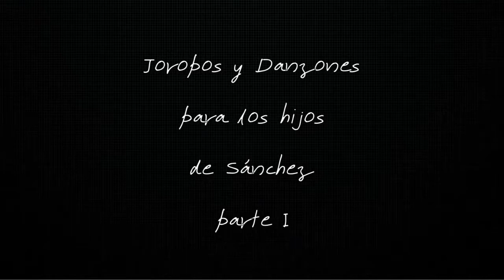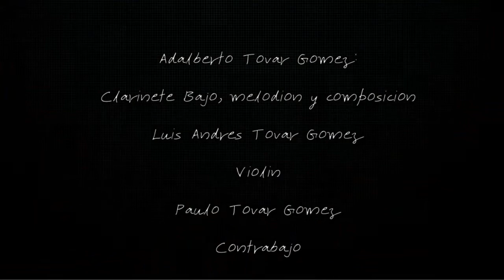De Cerca : Joropos y danzones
Proyecto seleccionado en la cuarta emisión de la convocatoria De Cerca: Escena para Llevar del Instituto Estatal de la Cultura (2020).